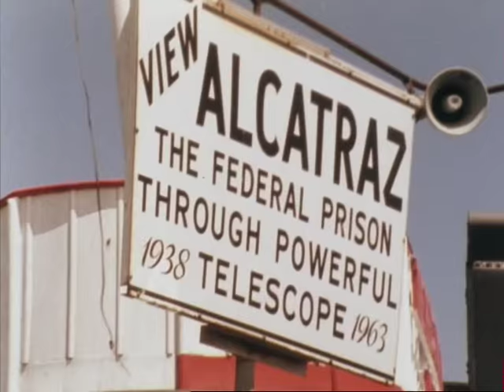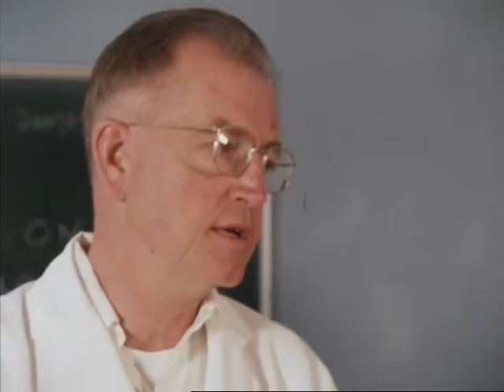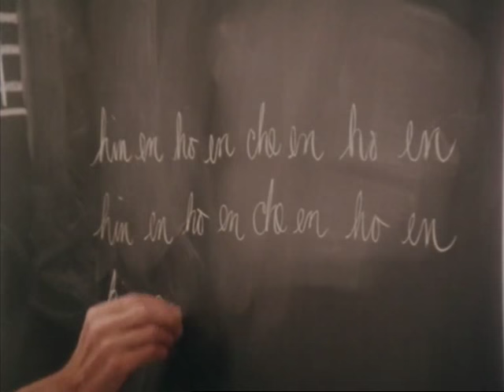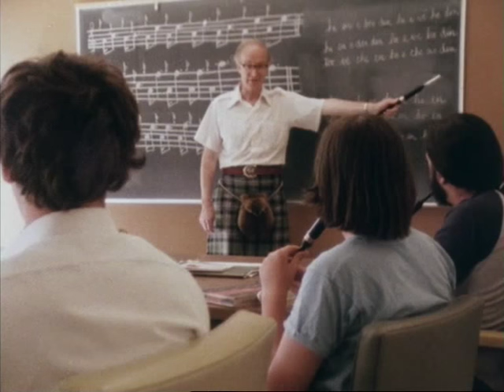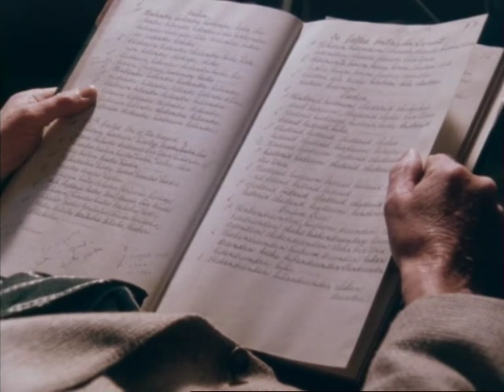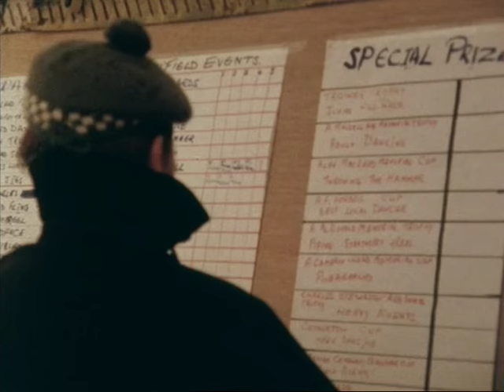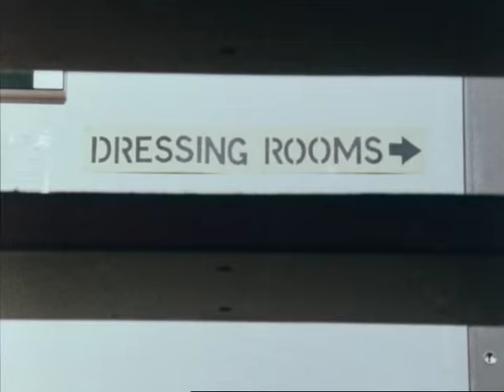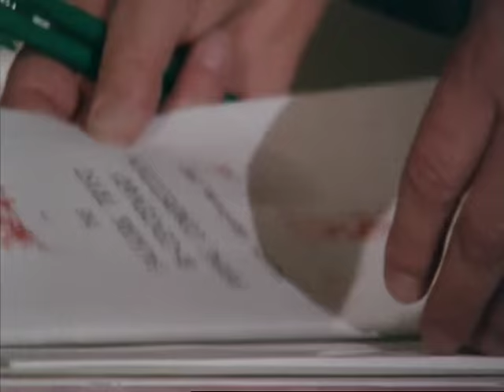The Glorious Effect